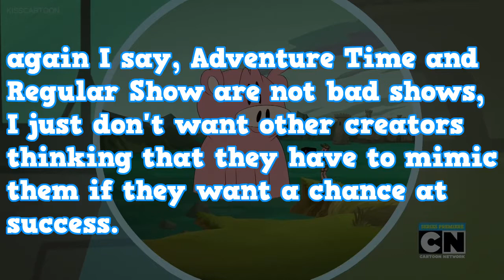Mighty Magiswords EP 2 Review: Piggy Speedos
Due to Kuma having a stomach issue, Cap and Mao will be handling this review. Today we talk about Mighty Magiswords episode 2 The Mystery Of Loch Mess,